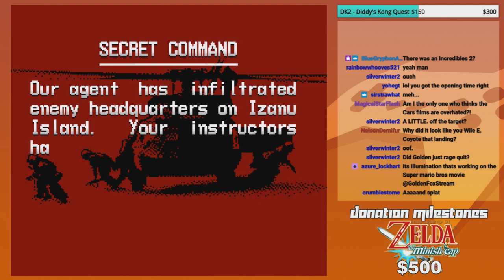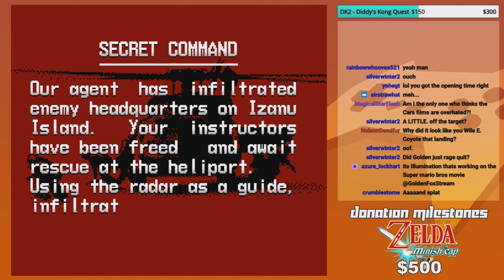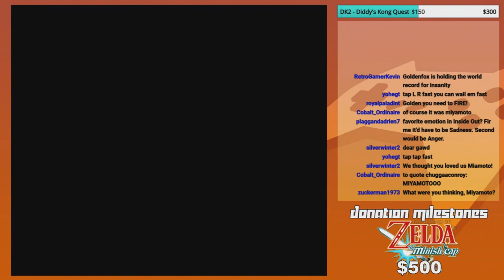Chopper Attack Fail - GoldenFox Plays Pilotwings Pt. 5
Art by CuteGalaxyArtz